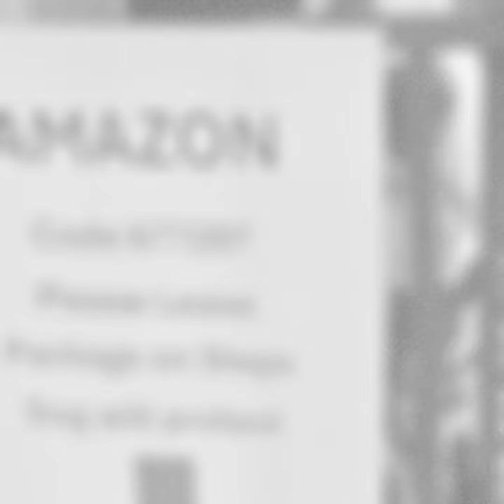Dalmation Bob's July adventures